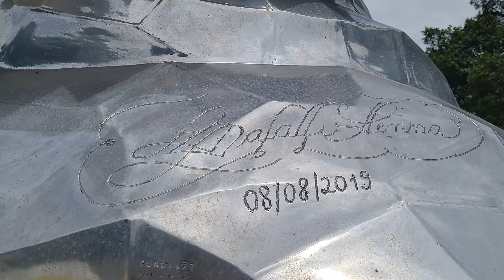#2 Autódromo de Interlagos SP. Evento Nosso Senna para Celebrar o mês de aniversário de Ayrton Senna